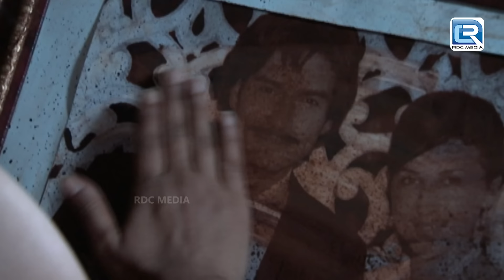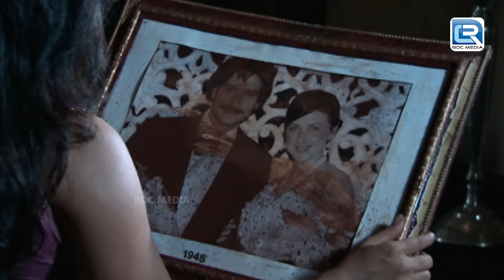इस Hospital में कर रही थी आत्माये पेशेंट्स का इलाज | Horror Kahani | Aahat l Bhoot Wala Serial | आहट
SEASON -Aahat-5 EP 06 A+B